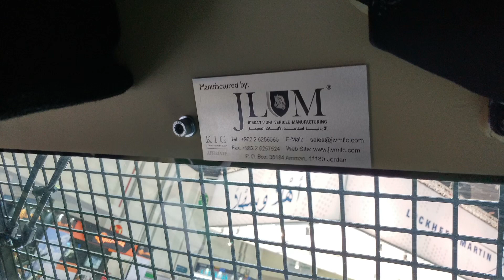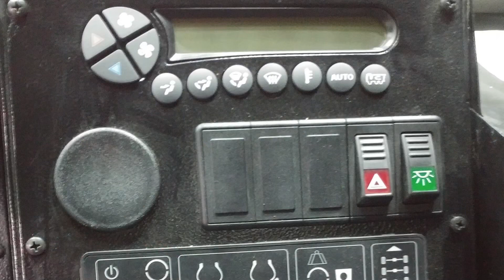KADDB Al Wahsh 4x4 armored vehicle #🇯🇴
Jordan made armored troop transport vehicle